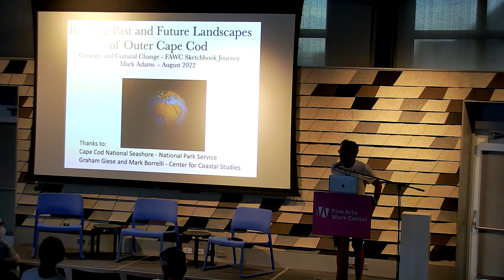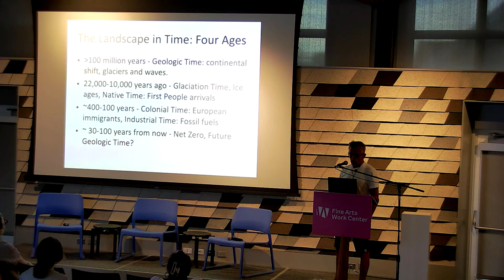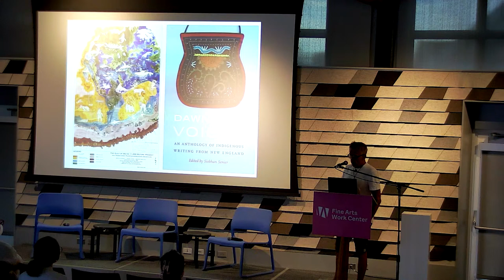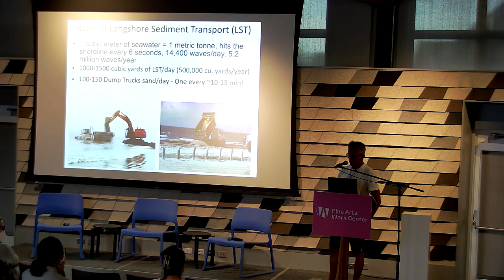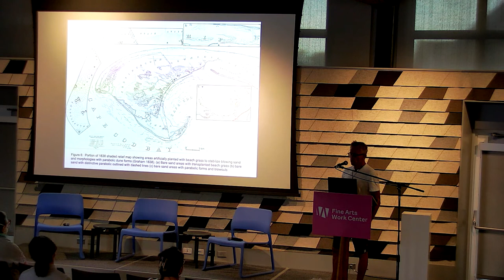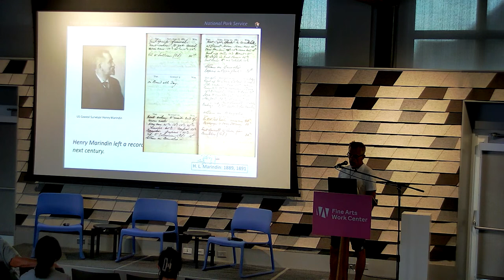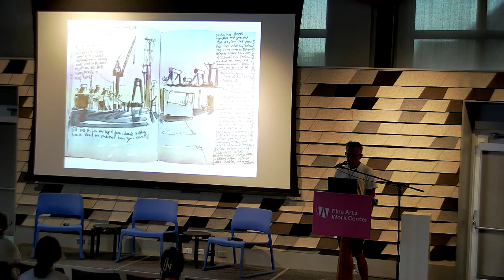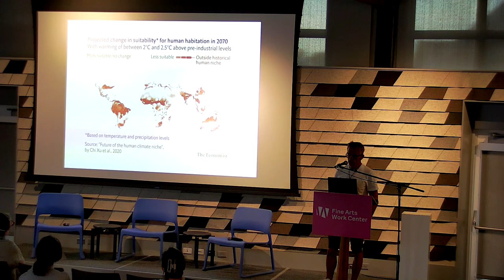Reading and Artist Talk: Pam Houston, Joan Naviyuk Kane and Mark Adams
Pam Houston is the author of the memoir, Deep Creek: Finding Hope In The High Country, which won the 2019 Colorado Book Award, the High Plains Book Award and the Reading The West Advocacy Award and more recently, Air Mail: Letters of Politics Pandemics and Place co authored with Amy Irvine. She is also the author of Cowboys Are My Weakness, Contents May Have Shifted, and four other books of fiction and nonfiction, all published by W.W. Norton. She lives at 9,000 feet above sea level on a 120-acre homestead near the headwaters of the Rio Grande. She raises Icelandic Sheep and Irish Wolfhounds and is a fierce advocate for the Earth.

Joan Naviyuk Kane is Inupiaq with family from Ugiuvak and Qawiaraq. The author of eight collections of poetry and prose, she teaches creative writing at Harvard and Tufts, is a lecturer in the Department of Studies in Race, Colonialism and Diaspora at Tufts, and was founding faculty for the graduate creative writing program at the Institute of American Indian Arts. She was a Visiting Fellow of Race and Ethnicity at The Center for the Study of Race and Ethnicity in America at Brown University in 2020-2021, and the 2021 Mary Routt Endowed Chair of Creative Writing and Journalism at Scripps College. Her second book, Hyperboreal (winner of the 2012 Donald Hall Prize, an American Book Award, and a finalist for the 2014 PEN Center USA literary award), will be published in translation by Editions Caractères in 2022, and a collection of new poems, Dark Traffic, was published in the Pitt Poetry Series in September.   She has received a Guggenheim Fellowship, a Whiting Writer’s Award, an American Book Award, the United States Artists Creative Vision Award, the Donald Hall Prize, the Native Arts and Cultures Foundation National Artist Fellowship, and fellowships from the Radcliffe Institute, the Rasmuson Foundation, the School for Advanced Research, and Brown’s Center for the Study of Ethnicity and Race in America. A lecturer in the department of Race, Colonialism and Diaspora at Tufts, she also teaches creative writing at Harvard, Tufts, and the Institute of American Indian Arts. She raises her sons in Cambridge, Massachusetts.

Mark Adams is a painter / cartographer showing at The Schoolhouse Gallery in Provincetown, with 25 years experience in the National Park Service. He has exhibited installations, prints, photography, scientific illustration, and video art. His retrospective, “Expedition” was at the Provincetown Art Association Museum in 2017. He has traveled with a sketchbook in Asia, Central America, and Europe and has illustrated and co-authored a geologic primer, Coastal Landforms of Cape Cod with geologist Graham Giese from the Center for Coastal Studies and Woods Hole Oceanographic Institution.